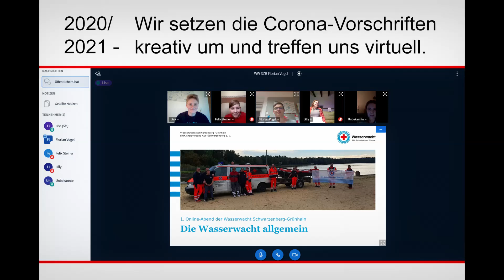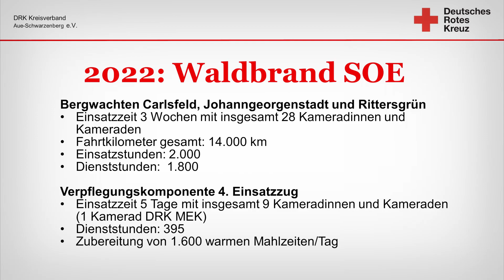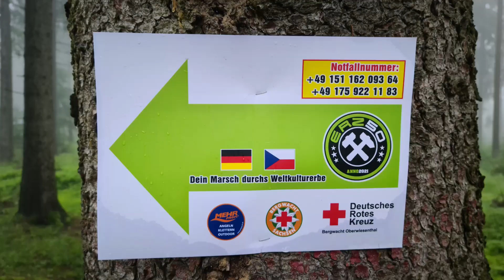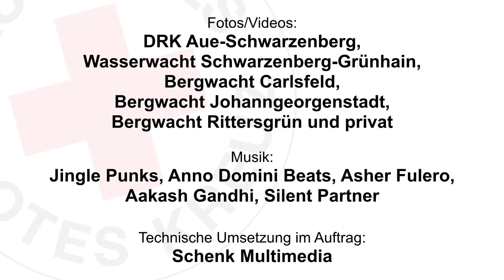Rückblick 2020 bis 2022 - Einsätze der Bergwachten und Wasserwachten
Januar 2023: Ehrenamtsveranstaltung DRK Kreisverband Aue-Schwarzenberg - Wir blicken zurück auf die Krisenjahre 2020 bis 2022
+ Medizinische Absicherungen + Hochwasser Ahrtal 2021 + Waldbrand SOE 2022 + Rettungshundestaffel +